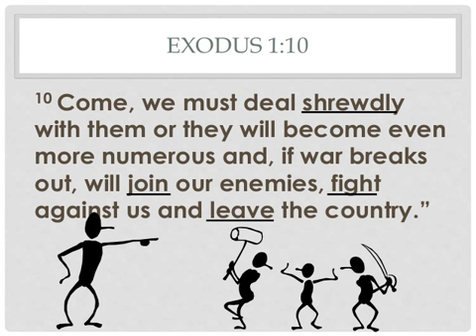महा घमेडी- महा स्वार्थी(निर्गमन १:९,१०)